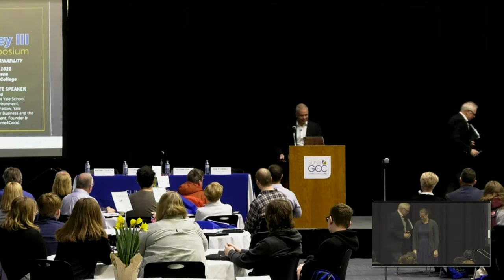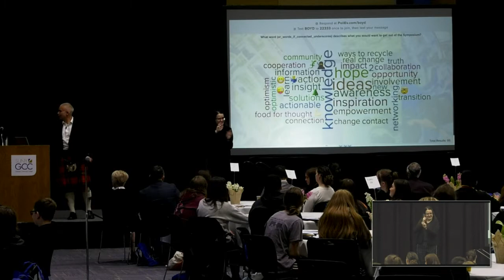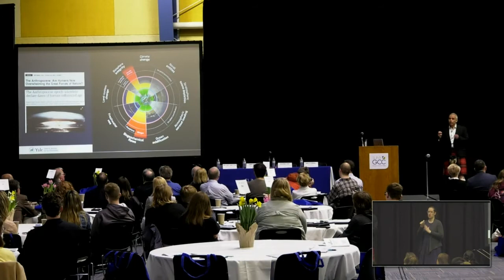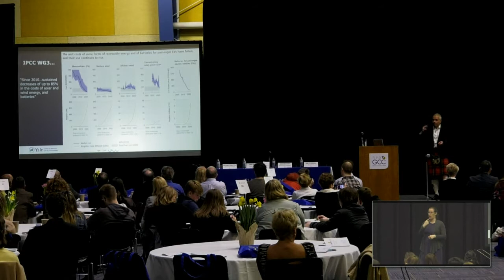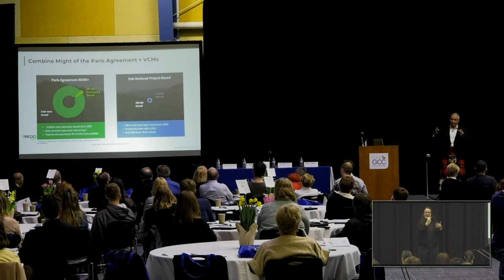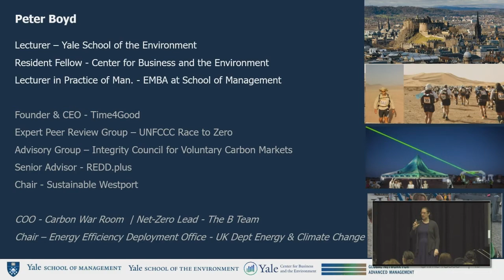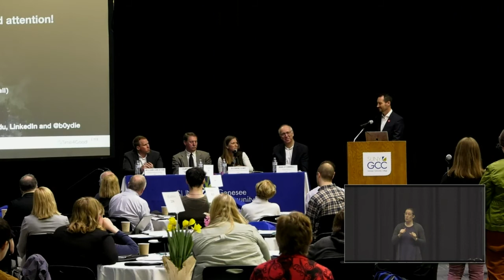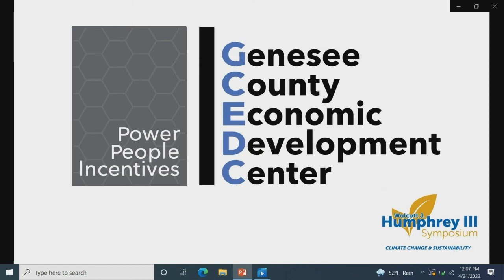2022 Humphrey Symposium at Genesee Community College